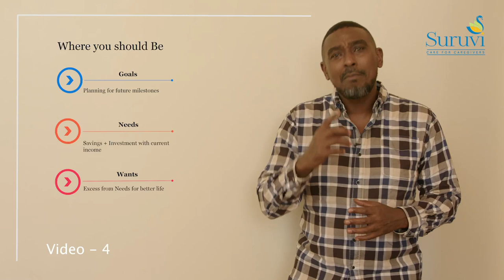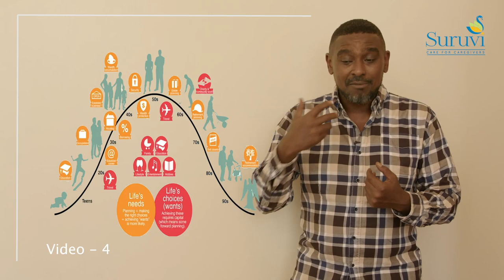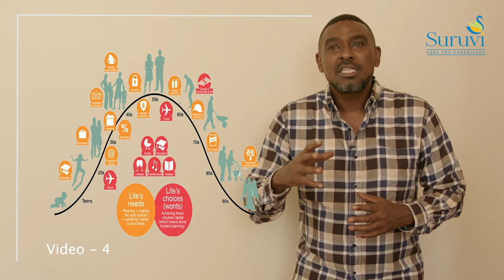A Caregivers Guide to Finance |Episode 4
In the fourth episode of the Caregiving Financial Series,  Calvin, the financial expert explains the importance of financial security in order to be prepared for financial emergencies in the future.